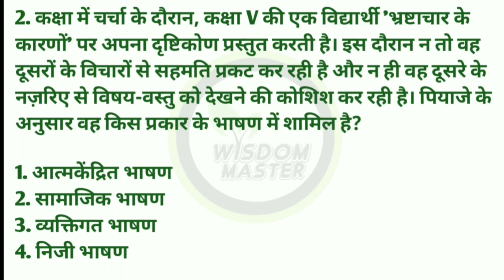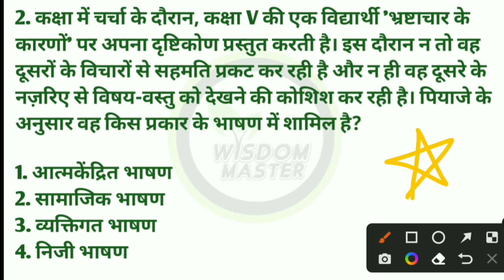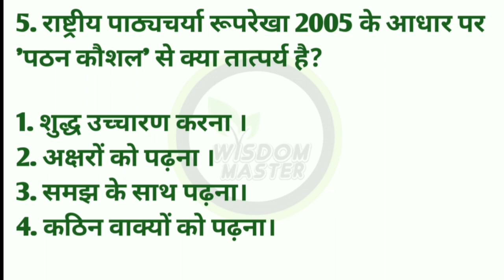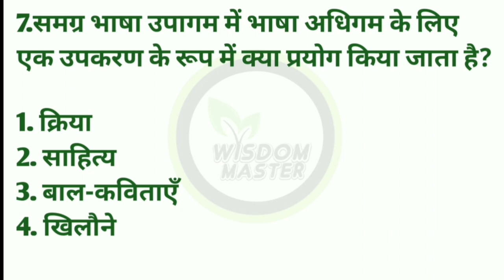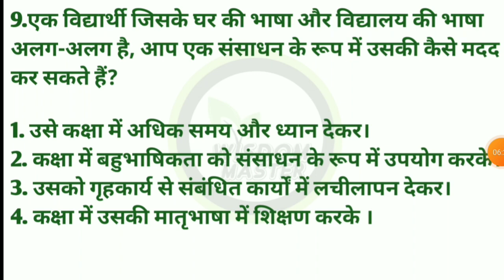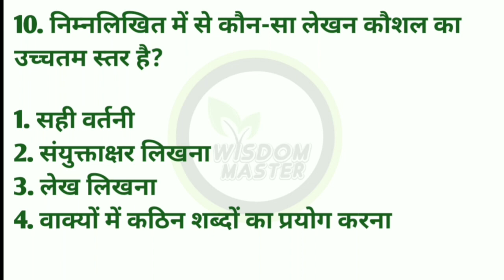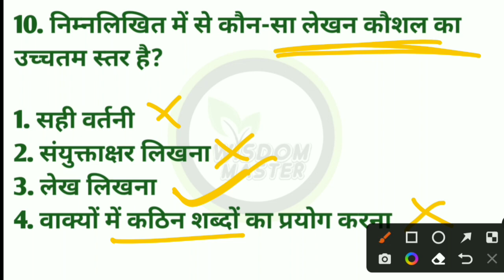4 january 2022 ctet hindi paper | ctet hindi pedagogy | ctet hindi previous year question paper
hindi pedagogy
ctet hindi classes
ctet hind previous year question paper
ctet hindi
hindi practice set
hindi class
hindi marathon
ctet hindi marathon 2022
ctet hindi language 1
ctet hindi language 2
ctet hindi previous year paper
ctet hindi solve paper
ctet hindi paper 2021_22
ctet exam